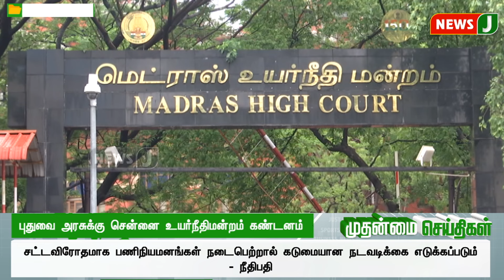விசிக கொடிக் கம்பம் அகற்றம்... திமுக கூட்டணியில் விரிசல்..!| Dmk Govt | Vck | Dravidamodel | NewsJ